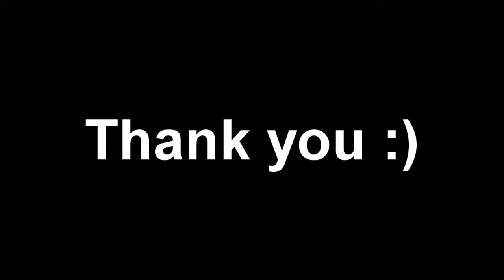Crystal Kwok Poly University Introduction Video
This is a video for university application.